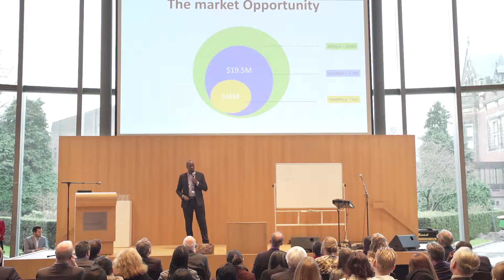ZZIMBA Games Pitch - How Games enable Access to Justice @ The Hague Feb 2019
Christian Ongecu Founder and CEO ZZIMBA Games pitches on how Games are and can be used by families and friends in community to enable them understand in a simple, entertaining (fun) yet educating way a seemly complex justice world to empower the common person to prevent or resolve their most pressing needs